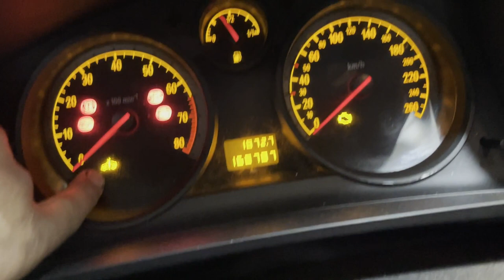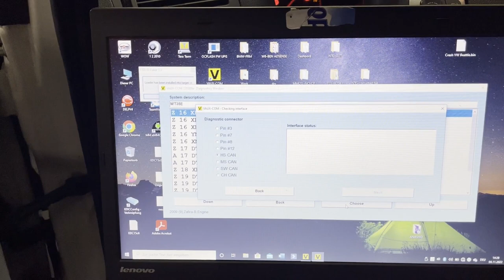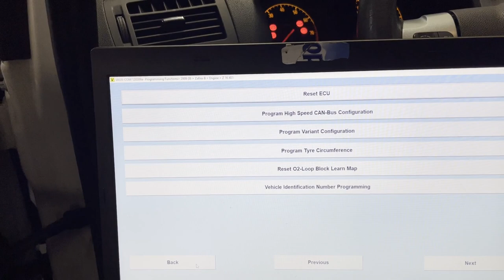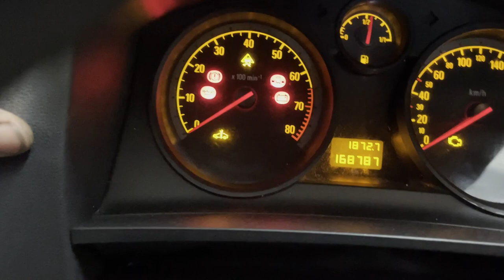Auto Diag : Programation ECM Calculateur Moteur sur Les Opel.